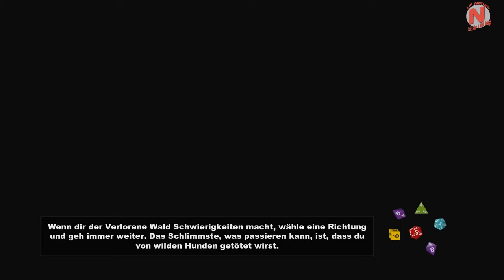Let's Play South Park: The Stick of Truth [HD+ / German] #5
für Tweeks das Zeug geholt!!^^
und auf der Strasse den Helden gespielt...